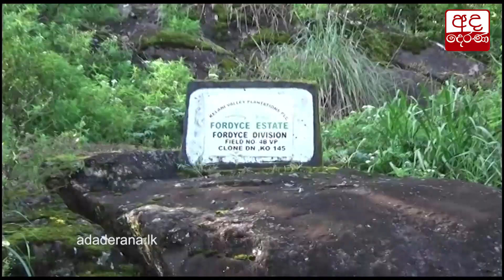හැටන් අනතුරින් තුවාල ලැබු ගණන 49ක්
Hatton bus accident: Total number of injured rises to 49